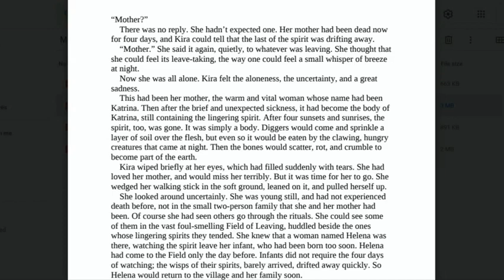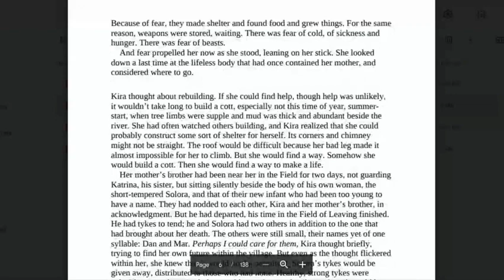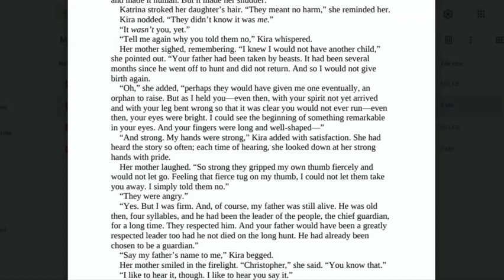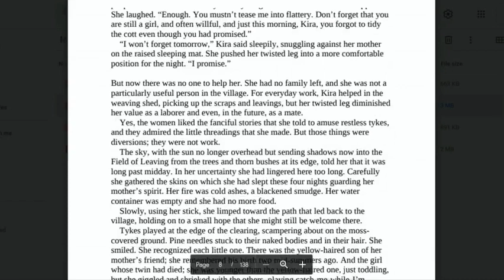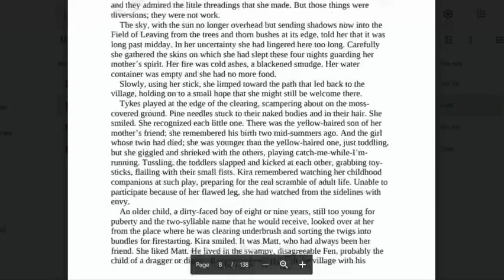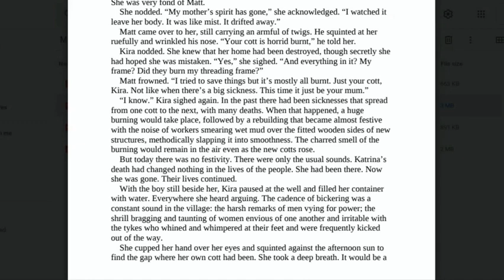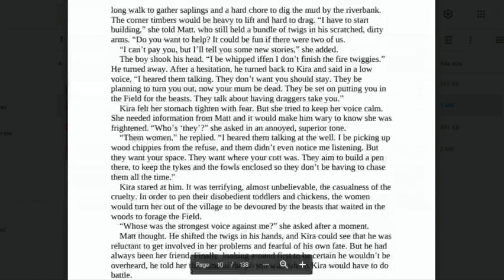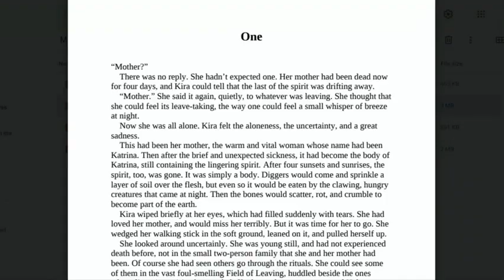Chapter 1 Gathering Blue